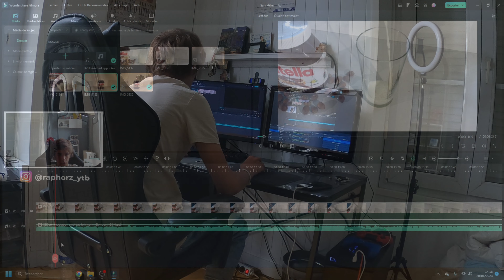JE CRÉE UNE PUB POUR NUTELLA ! (le résultat est fou !)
📌 Salut, aujourd'hui toute nouvelle vidéo dans laquelle je vais crée une fausse pub pour la marque Nutella ! Je vais créer le décor de ma pub, tourner les plans et pour finir réaliser le montage de ma pub !

📊1645

🎥🕝: Je sors une vidéo tous les mercredi à 16h00 !
🔴🕝: Les lives sont le mercredi et le dimanche dans l'aprèm !

💵Don (pas obligatoire, juste pour améliorer le matos)